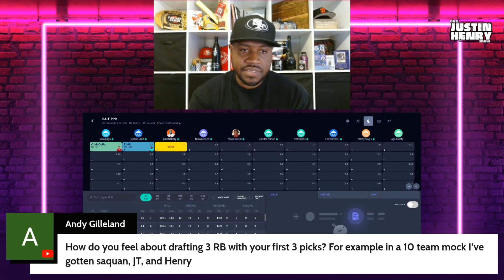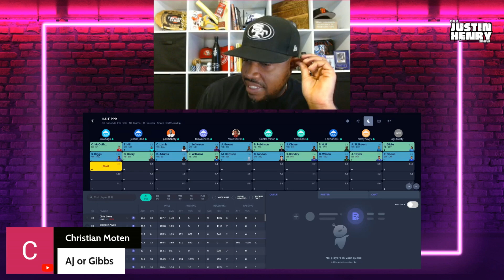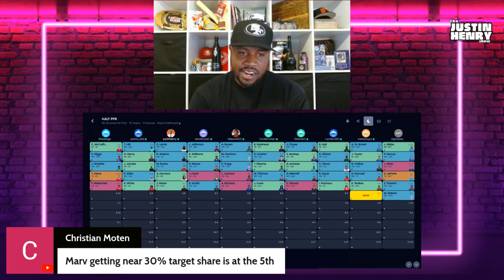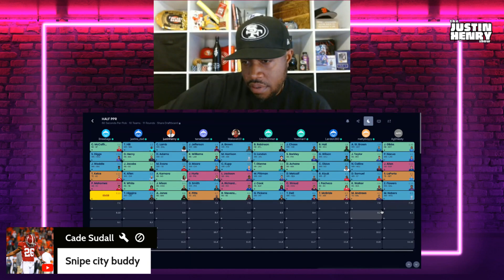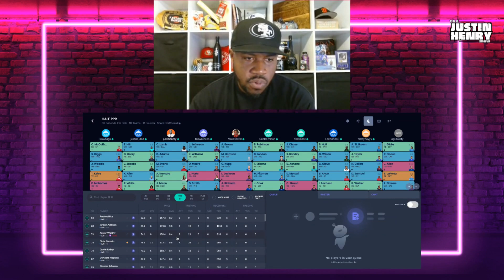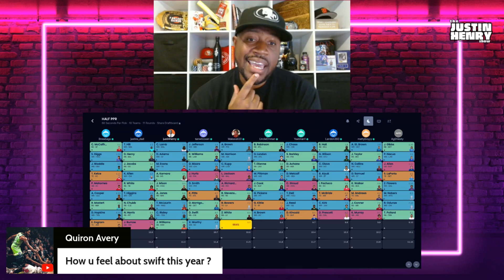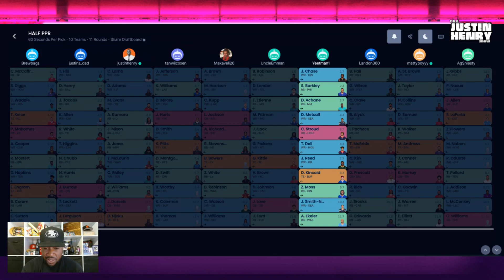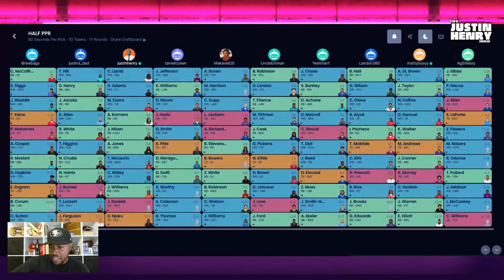MUST SEE: 10-TEAM 2024 Fantasy Football MOCK DRAFT Half PPR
MUST SEE 10 TEAM Fantasy Football MOCK DRAFT

UNDERDOG: Best Ball Drafts on Underdog, receive a 100% deposit match up to $250, use code JHEN

FOLLOW Justin Henry for NFL, Fantasy Football, NBA, & Sports Betting Content
Must Start/Sit TE, Must Start/Sit RB, Must Start/Sit QB